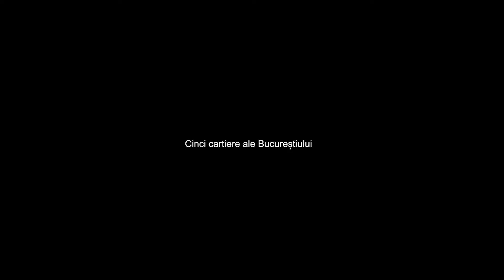Love Bus 2014 | Trailer | Cinesquare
Five love stories set in different neighbourhoods of Bucharest, all adopting a different approach and exploring sex, jealousy, trust and loss.

Directed by Roxana Andrei, Mihai Mincan, Constantin Radu Vasile, Andrei Georgescu, Florin Babei